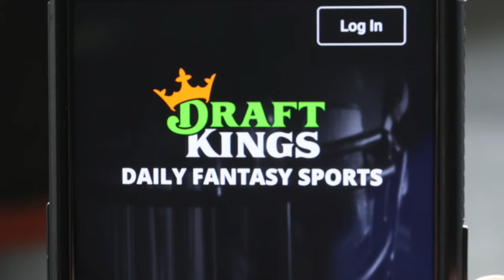I Just Spoke with Brian Ortega’s Team…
Call 877-8-HOPENY/text HOPENY (467369) (NY). Please Gamble Responsibly. Physically present in AZ/CO/DC/CT/IL/IN/IA/KS/KY/LA(select parishes)/MA/MD/ME/MI/NC/NJ/NY/OH/PA/TN/VA/VT/WV/WY only. Void in ONT/OR/NH. Eligibility restrictions apply. On behalf of Boot Hill Casino & Resort (KS). 1 per new customer. Min. $5 deposit. Min. $5 bet. Max. $250 issued as non-withdrawable Bonus Bets that expire in 7 days (168 hours). Stake removed from payout. Ends 9/19/24 11:59 PM ET.

Chael Sonnen talks Brian Ortega vs Diego Lopes at UFC Noche on this episode of Beyond the Fight